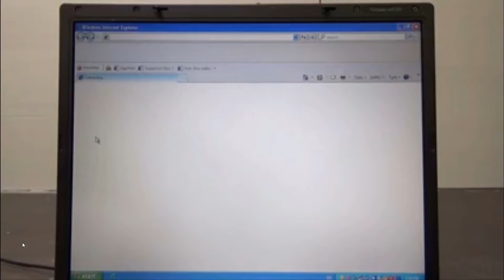Balufun#4 Desktop PC Master Race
This is an old video but it should be spread, I think its hilarous and fit perfect under the Fun catagory. DesktopPCMasterRace right? :)